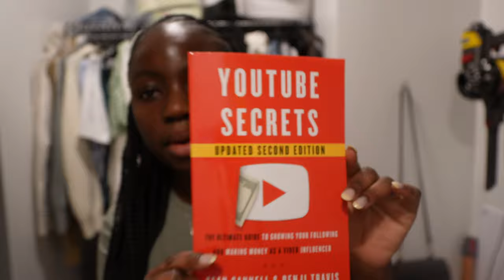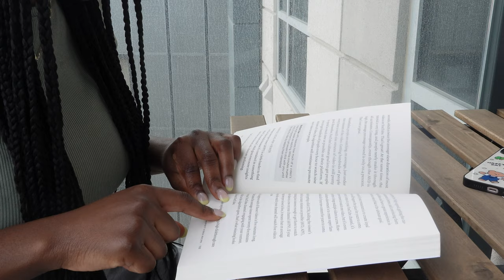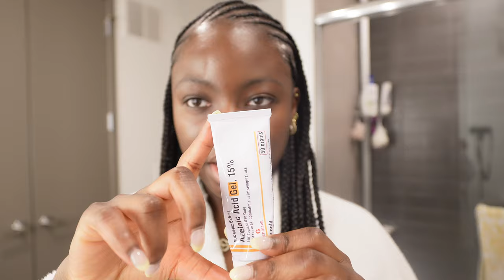SELF CARE VLOG 💌 | new braids, face masks, favorite skincare products, reading + more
Welcome back to my channel! in this video i have a self care day to my self where i do a facemask, get my hair done + all of my hygine self care products!

Etsy Budget Spreadsheet

🌱FAQS
Film Equipment? → Sony  ZV E10 + iPhone + GoPro